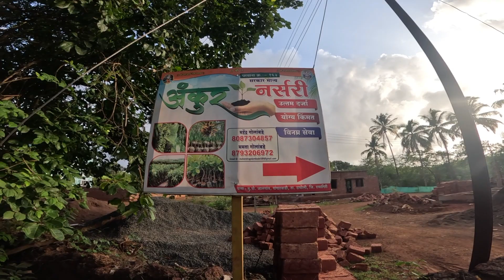हिरव्या बोटाचे जादुगार 🥰 व्हिडिओ पाहिल्याशिवाय तुम्हाला हिरव्या बोटाची जादू कळणार नाही अंकुर नर्सरी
हिरव्या बोटाचे जादुगार 🥰 व्हिडिओ पाहिल्याशिवाय तुम्हाला हिरव्या बोटाची जादू काय कळणार नाही  श्री महेंद्र गोलांबडे यांची अंकुर नर्सरी तीस वर्षाचा दांडगा अनुभव आणि वेगवेगळ्या प्रकारची झाडं बनवून त्यांना यशस्वीरित्या जगवणे हे या अंकुर नर्सरीचं तसेच श्री महेंद्र गोलांबडे यांची खासियत आहे व्हिडिओ जास्तीत जास्त लोकांपर्यंत शेअर करा चॅनल वरती नवीन असाल तर सबस्क्राईब करा
श्री महेंद्र गोलांबडे यांना पुरस्कार सुद्धा मिळालेले आहेत तसेच त्यांना दापोली कोकणामध्ये हिरव्या बोटाचा जादूगार म्हणून ओळखल जात
अंकुर नर्सरी ही जलगाव पांगरवाडी दापोली मध्ये आहे
व्हिडिओमध्ये कॉन्टॅक्ट नंबर दिलेला आहे अधिक माहितीसाठी श्री महेंद्र गोलांबडे यांच्याजवळ तुम्ही संपर्क साधू शकता धन्यवाद झाडे लावा झाडे जगवा हाच ध्यास घेऊन ही व्हिडिओ जास्तीत जास्त लोकांपर्यंत पाठवा...

This is kokancha nanu

my art channel - kokanchananu vlogs , culture, festival  , information  , Promotional  , tourism and mylifestyle etc..

👑{KOKANCHANANU }👑
किती विचार कराल ,लगेच सबस्क्राईब करून टाका 🥰👍
          👑कोकणी👑
  🥰दापोली कोकणकर🥰
         SINCE 1997💪
YouTube kokanchananu

महाराष्ट्राचे आराध्य दैवत श्री छत्रपती  शिवाजी महाराजांना प्रथम वंदन करतो

वाट कसली बघताय सबस्क्राईब करा सपोर्ट करा 😍🙏
कोकणचा नानू
/ Kokancha nanu युट्युब🥰

तुम्ही केलेला एक सबस्क्राईब आम्हाला नवनवीन व्हिडिओ बनवण्याची ऊर्जा देतो.

तसेच🚩 😍आई वडील सर्व मित्र परिवार  या देशातील  देशाबाहेरील रसिक मायबाप सर्वांना कोकणचा  नानू यूट्यूब चैनल कडून  नमस्कार वंदन !!!🚩🙏🥰

Kokancha nanu
कोकणचा नानू

 video🎥 content creator,people & Blogs, vlogs

मराठी लग्नाच्या वायरल व्हिडिओजSamresh vlogs
S FOR SATISH AUDIENCE
Goshta kokanatil audiance
Roshan sante5005 audiance
Kokankar Avinash audiance
कोकण संस्कृती audiance
MI KOKANI NIKHIL AUDIANCE
Uran Karanjekar audiance
Coulours of konkan audiance
Shubhangi Keer  audiance
Yes Maharaja audiance
Anvi Pallavi Anshuman Vichare audiance
Rohan's vlog audiance
Kokani karty audiance
Crazy Foody Ranjita audiance
Nikhil Sakpal audianceS FOR SATISH AUDIENCE
Goshta kokanatil audiance
Roshan sante5005 audiance
Kokankar Avinash audiance
कोकण संस्कृती audiance
Uran Karanjekar audiance
Shubhangi Keer  audiance
Yes Maharaja audiance
Rohan's vlog audiance
Kokani karty audiance
Nikhil Sakpal audiance
hrishabhtodankar audiance
kokanHeartedgirl audiance
paise kamvayala ghar sodun janari mul
mehanati manas
kokancha nanu asud bandre wadi dapoli
kokanchananu mehanati mulga
kokanchananu audience
kokanchananu YouTube channel viral milions viewers
youtuberecommendation milions views audience kokani

kokanchananu vlogs viral video s